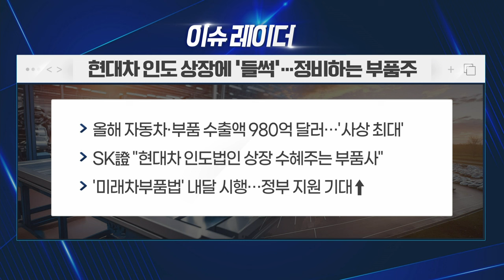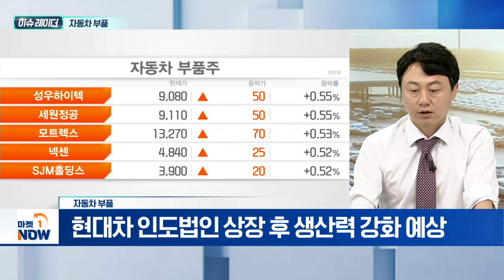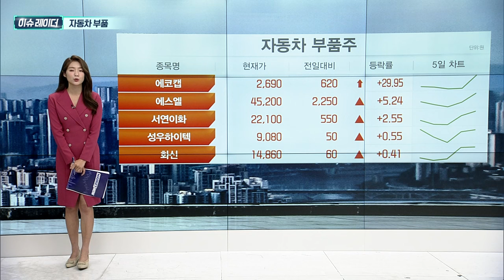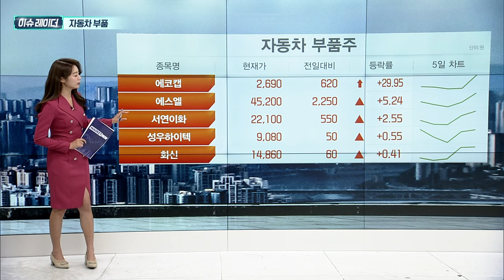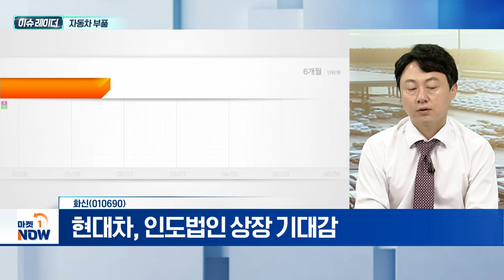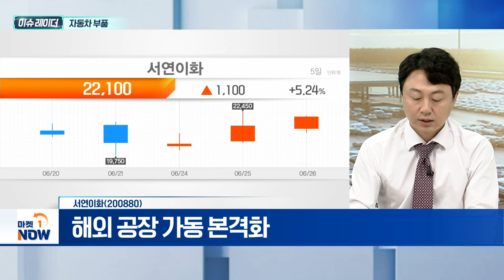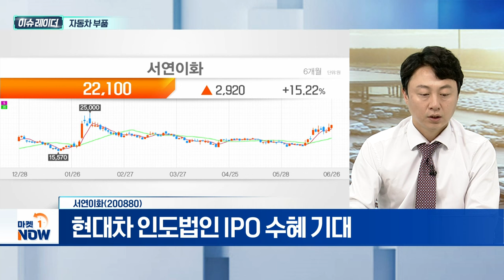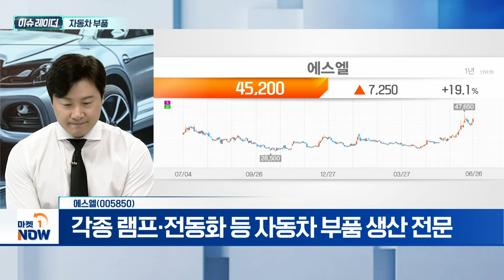자동차 부품 | 화신, 서연이화, 성우하이텍, 에스엘 | Market Now (20240627)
- 현대차 인도법인 상장 후 생산력 강화 예상
- 인도 비중 20~30% 내외 예상
- 환율 상승 효과 기대

화신(010690)
- 현대차, 인도법인 상장 기대감
- EV 생산 증가 시 알루미늄 소재 사용 증가
- 다중골격 구조 제품 수요 증가 수혜

- 해외 공장 가동 본격화
- 고객사 생산 증가·환율 상승 효과
- 현대차 인도법인 IPO 수혜 기대

- 현대차 인도법인 매출 비중 13%
- 범퍼 레일, 현대차그룹에 사실상 독점 공급

에스엘(005850)
- 현대차 인도법인 매출 비중 11%
- 각종 램프·전동화 등 자동차 부품 생산 전문